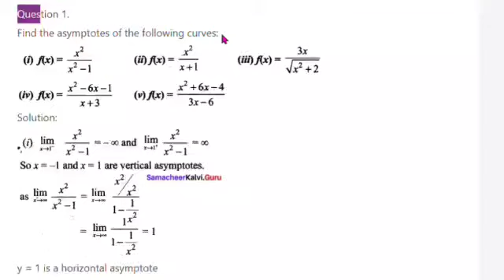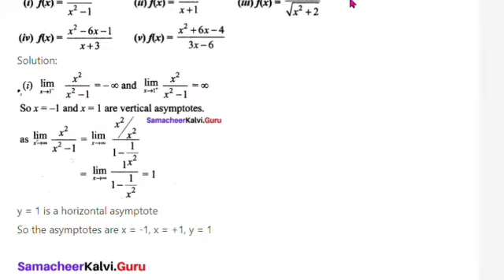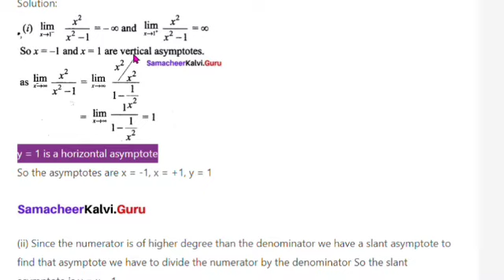EXERCISE 7.9(1)(i) - CLASS 12 MATHS - CH. 7 - APPLICATIONS OF DIFFERENTIAL CALCULUS - Suresh Maths